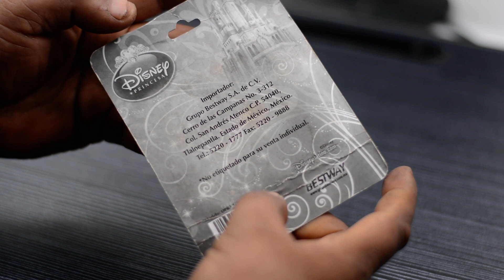Eraser Fun Skateboard